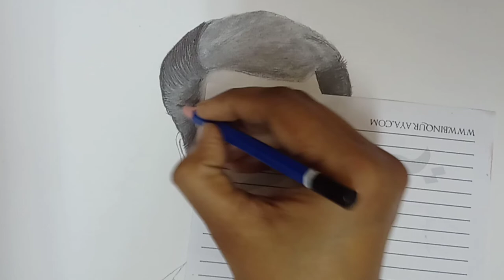Mohanlal pencil drawing/ Actor Mohanlal easy beginner drawing / cool art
"Hello, Hello,

My channel features amazing art and craft videos
Water color paintings
craft hacks
pencil drawing
Portrait painting
Pencil shading